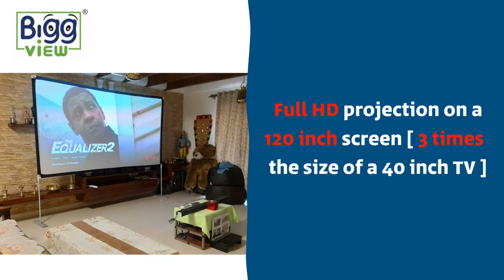Biggview Promotional video for Group watching HD 16 9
Which kind of viewing would you ENJOY the most ? Is it 'Solo' or Watching it Bigg with friends & colleagues ?
Ultimate audiovisual experience at your doorstep, available on rent.
Now Rejoice together.
Full HD Projection on a 120 inch screen [ 3 times the size of a 40 inch TV ].
Immersive surround sound audio experience.
In the Comfort & Safety of your Home.
Quick installation Time of 25 minutes.
Be Free to choose your food options.
Rentals on hourly basis. Starts from 240 Rs / Hr*.
NO Transportation or Installation charges.
We strictly follow Covid Protocols.
Rental includes Projector, Screen & Soundbar. PS4 console available.

The journey of humankind shows the process of evolution and the simultaneous invention of technologically advanced products in all the dimension of life. One of the aspect which is an integral part of humans, is the world of entertainment as it continues to rejuvenate body & mind. Entertainment has existed for centuries through story telling, music, dance etc. Invention of television and cinema added a new perspective to it . Over the past few decades we have seen a remarkable improvement in video graphics and audio systems which are engaging, immersive and highly refined masterpiece.

After food, nothing binds an Indian family together like a Television set. During the 80’s, the most awaited moment throughout the weekdays was to watch epic serials, like Mahabharata and Ramayana on Sundays with all family members and neighbourhood. Kids loved to watch Mogli and Ducktales along with their friends. Early 90’s got flooded with entertainment channels, and introduction of flat , color TV sets took the viewing experience to next level. Remember any college campus where watching a cricket match together in a small common room felt not less than a stadium.

With improvement in technology television sets became bigger & slimmer, sound system covered all dimension & space, image quality became finer & sharper. Thanks to availability of high speed internet, which has given an access to viewing content anywhere, anytime. Though all these has improved our viewing experience, one important thing that is fading out is “togetherness”. Our busy life, staying away from family for jobs, independent lifestyle are some of the reason for this.

Through our cinematic rental services, we aim to bring back the factor “togetherness” back into your life. We use latest equipment, supported by unique design (registered) tools to provide you better viewing experience, that can be availed at your convenient time, in the comfort of your living room. We want you to explore the togetherness and the informal part of viewing experience. It can be chit chats, claps, funny comments when watching with your friends/colleagues/neighbour or hearing out your kids expression / query. And also be free choosing your breaks and snacks during this experience time.